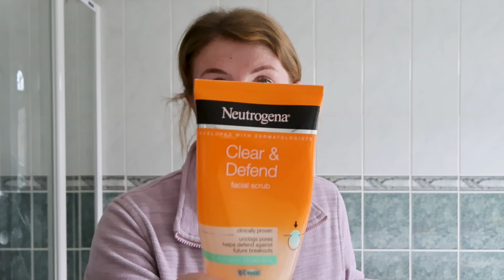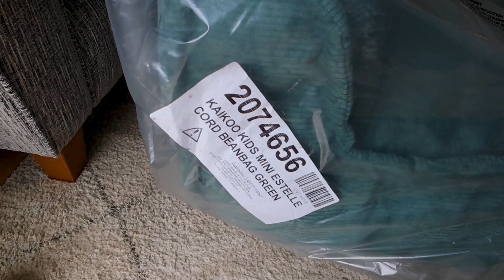REALISTIC DAY IN MY LIFE - First Time Mum Vlog | Get It All Done With Me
Welcome to another normal day in my life as a minimalist, first-time mum!

Much Love,
Katie